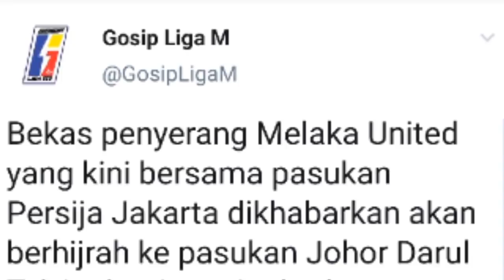DICULIK KLUB MALAYSIA ‼️ Ternyata Skills Inilah Marko Simic Dibajak Johor dari Persija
liga 1 hari ini
liga 1 2019 live
liga 1 shopee
liga 1 indonesia
liga 1 indonesia 2019 live
liga 1 tadi malam
indosiar live streaming bola hari ini liga 1
bola live streaming hari ini indosiar
Highlight Persija Jakarta vs Persela Lamongan
persija Jakarta vs Persela Lamongan
Persija Jakarta
persela lamongan
Marko Simic Persija
Simic persija
Jonathan Bauman
Bauman Persija